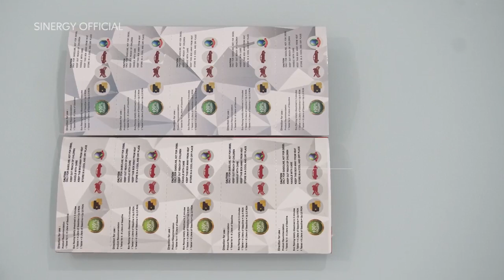22 Desember 2019